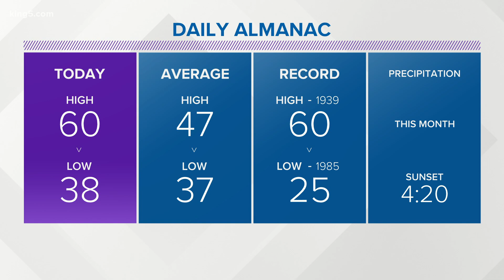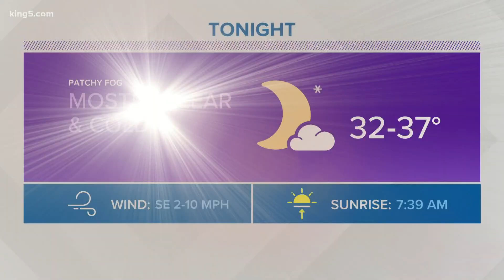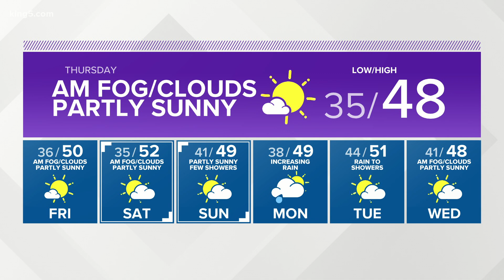KING 5 Weather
KING 5 weather forecast with meteorologist Adam Claibon at 4 p.m.